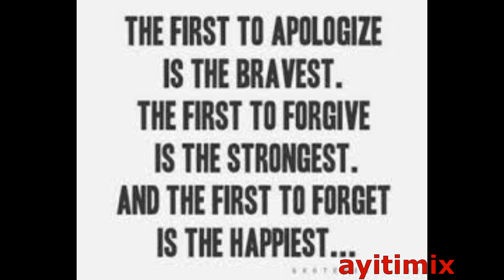Bagay yo poko klè menm ant Mary.S ak Shell la!